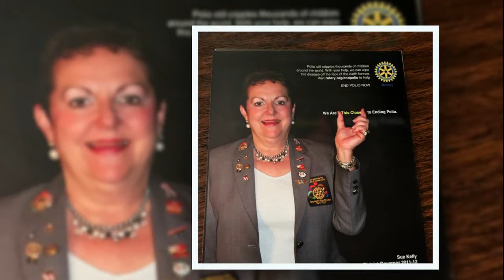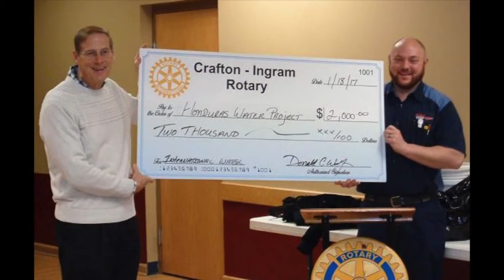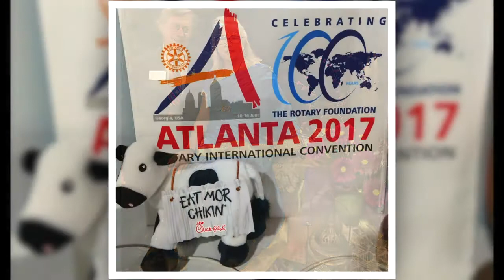ROTARY DISTRICT 7300 Conference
Rotary District 7300 Year in Review